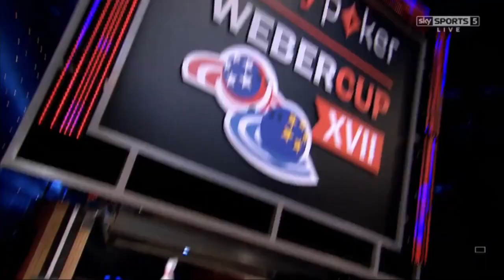Weber Cup 2016 - Day 1 - Match 2 [Barrett vs. Malott]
This year's first singles match.